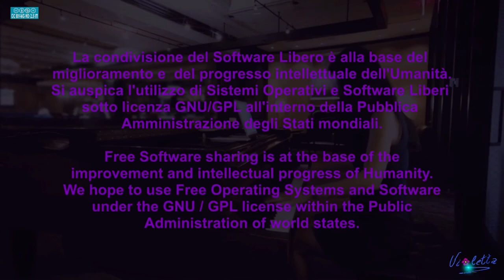RITRATTO DI CLAUDIO - PRIMA PARTE - TELAIO, TELA E IMPRIMITURA AD OLIO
Prima parte del filmato che mostra la realizzazione di un ritratto Pop-Art di un caro Amico.
La prima parte del filmato mostra come è stato costruito un telaio in legno, come è stata montata una tela e come si compone e si stende l'imprimitura prima del dipinto vero e proprio.
Buona visione.

Per rimanere informati sulla pubblicazione dei miei video registratevi sul mio canale You tube sulla mia pagina Facebook sul mio canale Instagram sul mio profilo Twitter sul mio canale Telegram e sul mio canale YouTube